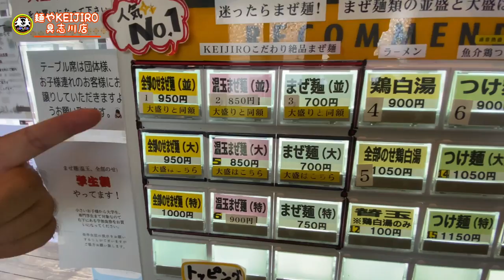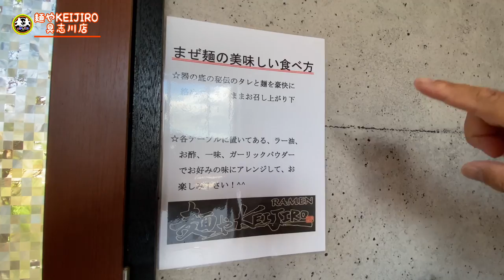【沖縄観光】RAMEN 麺や【KEIJIRO具志川店】迷ったらまぜ麺！！豪快にいただいてくっ！【沖縄ラーメン】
今回はうるま市具志川にあります
【麺やKEIJIRO】具志川店に行って来ました！
コンテナ風の外装でお洒落なお店！
一番人気は全部のせまぜ麺、迷ったらコレを頼むべし！
濃厚でマイルドなスープに太麺が絡む絶品です！
このお店の看板娘&歌手活動をやってるセリカちゃんもとてもフレンドリーなので、是非会いに行って見てね〜！！

住所
沖縄県うるま市塩屋503-1

営業時間
11:00〜23:00
(8月22日まで時短の為、11:00〜20:00)
年中無休

【看板娘セリカちゃん/Serika】
音楽活動やイベントの詳細は⬇︎

mackeyのそばTシャツ購入先は
こちらから↓↓↓
デザイナーINGRID

ツイキャスプレミアム配信

TWO★STARよんなーよんなーLIVE vol.18

2021/6/12土曜

時間 17:00〜18:00
60分の生歌LIVE配信

配信チケット購入の方は
6/12 17:00〜6/26まで何回でもみれます！